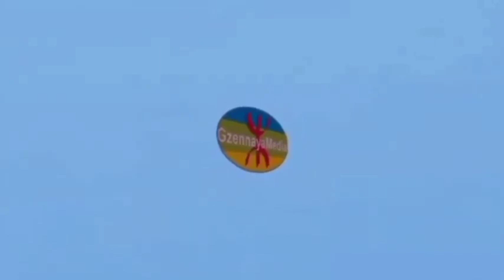مراحل بناء ثارا ن زاوشث